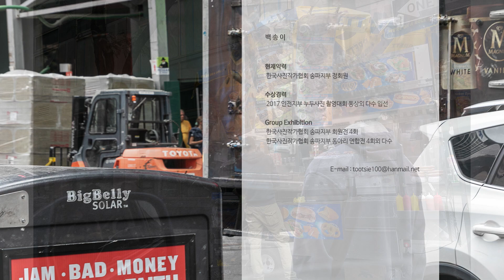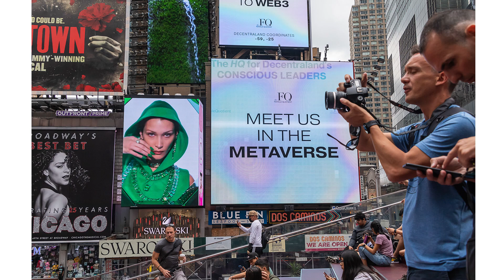[온라인 사진전] 한국사진작가협회 온라인갤러리 《 백송이 '뉴욕 타임스퀘어' 》